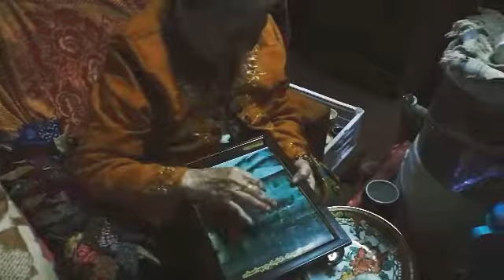Sao Sam Khan Kehsi 89 Year-old ( Lusy Kehsi ) ၸဝ်ႈၼၢင်းၸၢမ်ၶမ်း ၵေးသီး လုၵ်ႈယိင်းၸဝ်ႈၾႃႉလူင်ၶုၼ်လူႇ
Sao Sam Khan Kehsi 89 Year-old ( Lusy Kehsi ) Shan Tai Sao Pha..ၸဝ်ႈၼၢင်းၸၢမ်ၶမ်း ၵေးသီး လုၵ်ႈယိင်းၸဝ်ႈၾႃႉလူင်ၶုၼ်လူႇႄလႈမႁႃႇတေႇၸဝ်ႈၼၢင်းဝႃႇလွၵ်ႉၸွၵ်ႇ